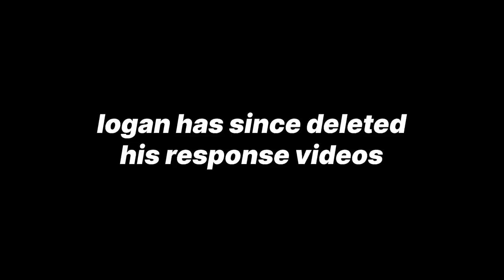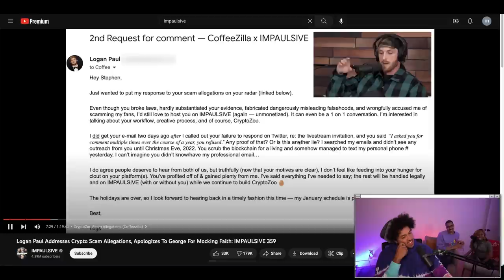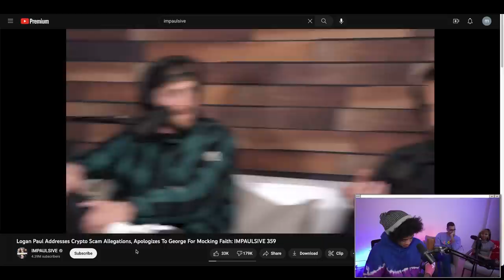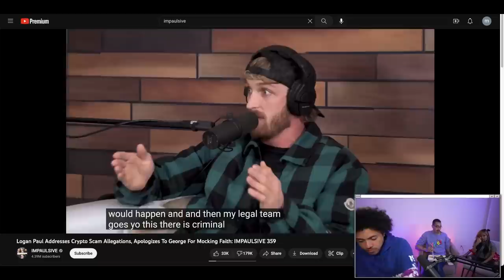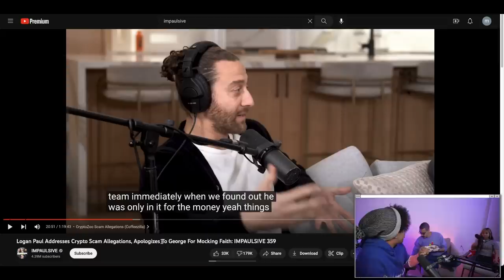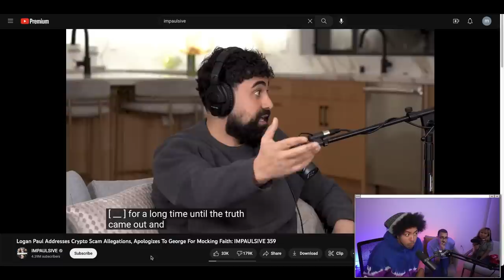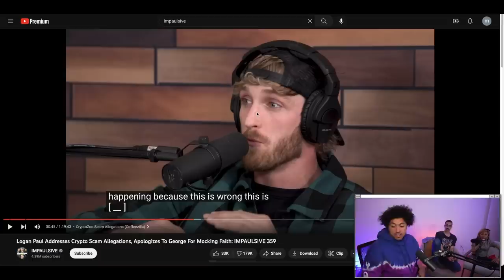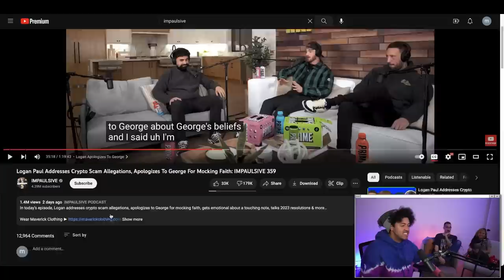Logan Paul Calls Out Coffeezilla's Scam Allegations (ft. Jordan Adika & bbsmols) | Jarvis Reacts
follow the stream and join us live next time!